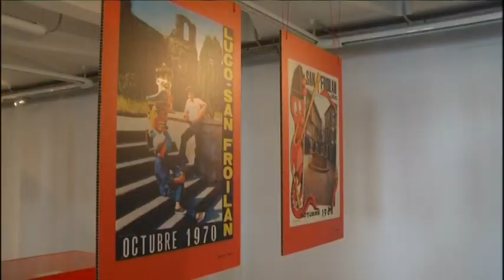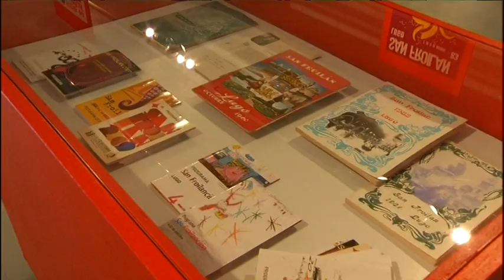7 OCTUBRE 2011 LUGO DE NORTE A SUR PG.- 135 2/3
7 OCTUBRE 2011 LUGO DE NORTE A SUR PG.- 135   2/3